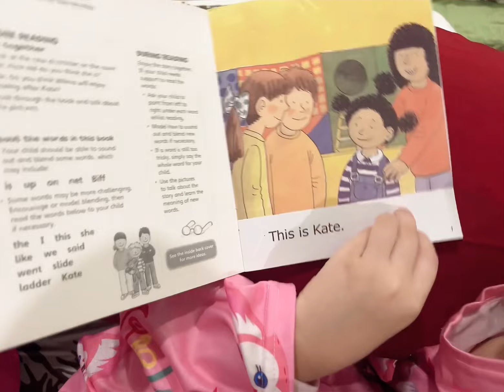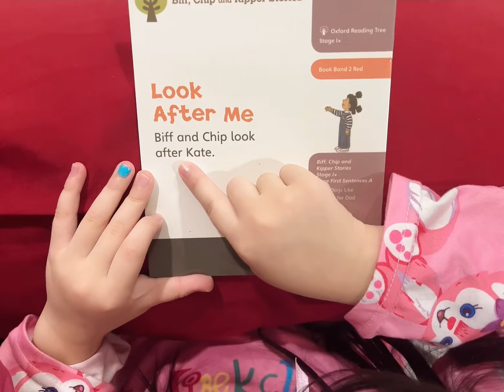《 Look After Me 》 Oxford Phonics Reading System by Kid 1 minute short story learn to read